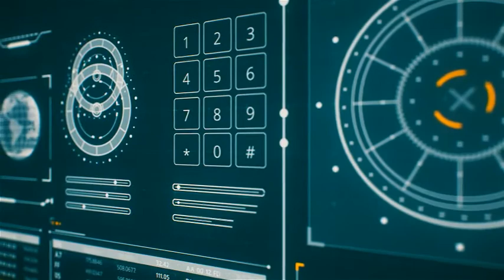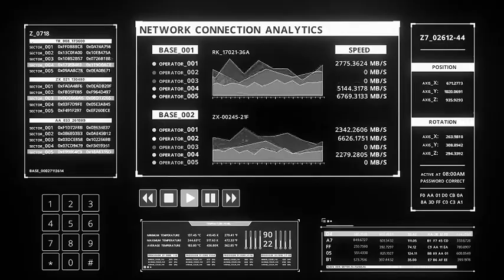HUD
200+ element
- Catalog by category
- No plugins required
- Animated in
- Loopable infinity
- One click change color (Global or local in each element)
- Fast rendering